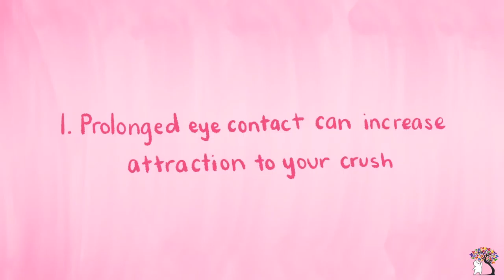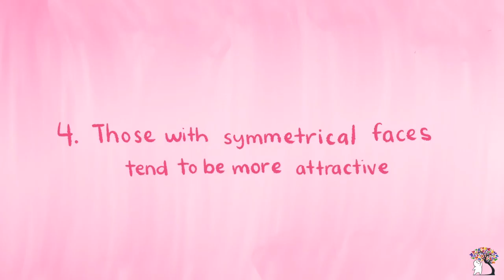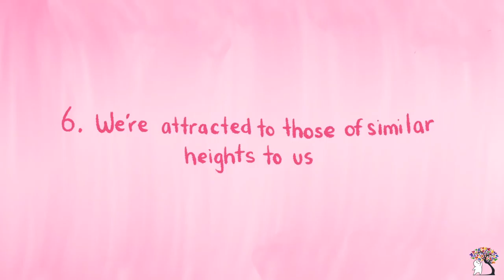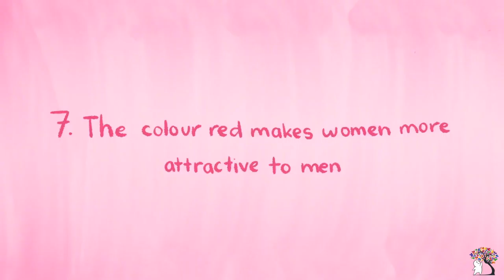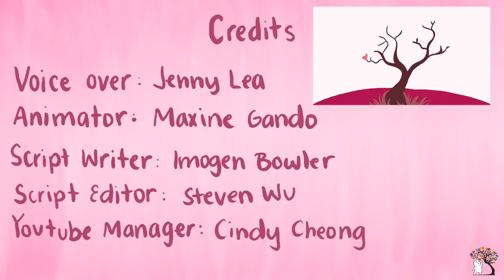8 Psychological Facts about Crushes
8 Psychological Facts about Crushes

So who are you crushing on? Tell us your secret crush stories below. We might even make a video out of it.

 Here are the sources for anyone who wants to read about them. Just look them up via peer reviewed journals database like google scholar: 1) prolonged eye contact = stronger attachment and increased affection (Kellerman, Laird et al, 1989) 2) "opposites attract" - women are naturally more attracted to those with different HLA-complexes (genetic blueprints) (Kromer, Hummel, Croy et al, 2016). 3) children with older parents go on to find older people more attractive when they're adults (Perrett et al, 2002). 4) those with symmetrical faces tend to be viewed as more attractive (Grammer & Thornhill, 1994). 5) both sound and smell play a part in attraction (Groyecka et al, 2017). 6) we're attracted to those of a similar height to us, due to genetics (Tenesa et al, 2016). 7) the colour red makes women more attractive to men (ScienceDaily, 28th October 2008). 8) falling in love releases chemicals that make us feel good, cheeks flush, palms sweat and heart race (ScienceDaily, 6th Feb 2014).